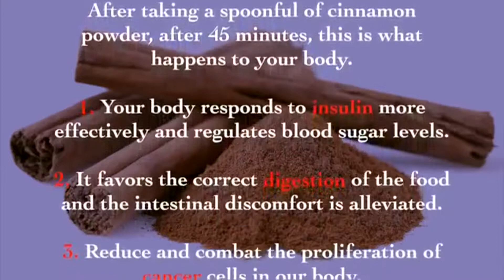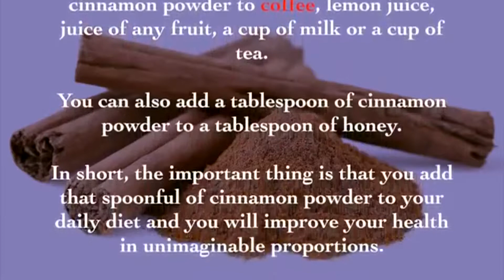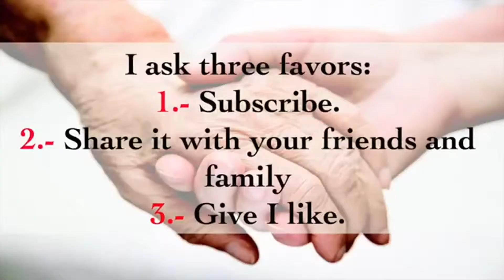Cinnamon Remedy For Your Health issues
Cinnamon Remedy For Your Health.
Cinnamon is good for your blood sugar control
Cinnamon is good for your cholesterol  control.